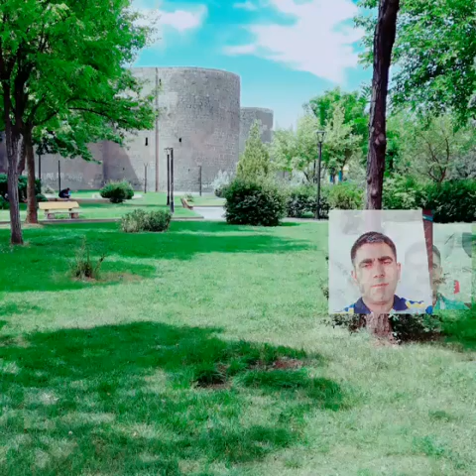Muhteşem şarkı..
Koptum bu gece tutmayın beni.